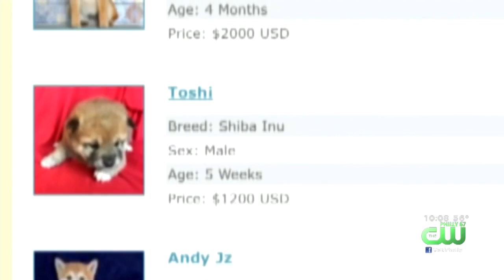The Search Continues For Puppy Stolen From PSPCA Shelter